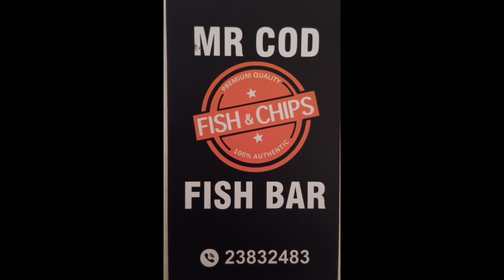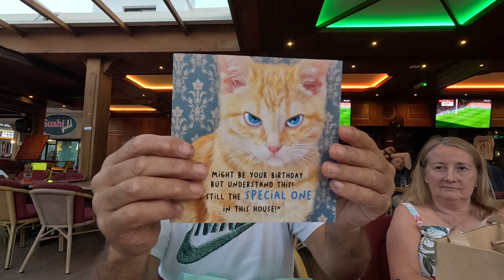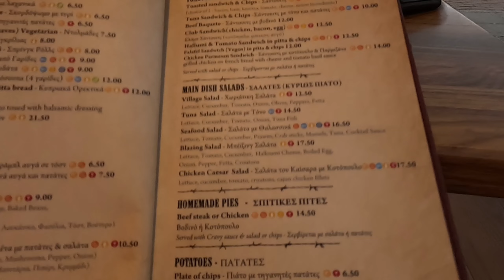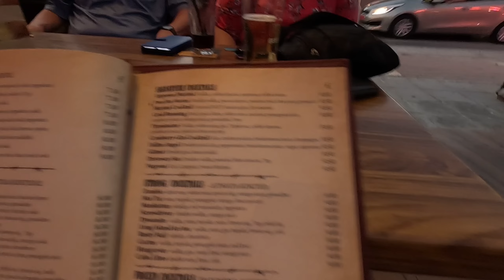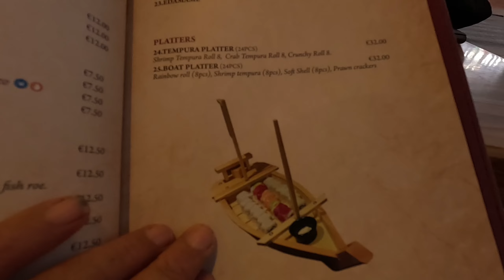Blazing Saddles, Coral Bay Ave, Paphos Cyprus - Slow Beer Time.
Join George for a slow beer in Blazing Saddles, Coral Bay Ave, Paphos Cyprus.

If you're in Paphos, Cyprus, and looking for a slow beer time, then look no further than Blazing Saddles! This bar offers a delicious menu and a great atmosphere, making it the perfect spot to spend a relaxing evening.

Coral Bay Ave is a great place to go for a walk or a bike ride, and you can find all sorts of fun and interesting shops along the way. If you're looking for a great place to spend a day in Paphos, then Blazing Saddles is the spot for you!

Instergram cyprusinsight.